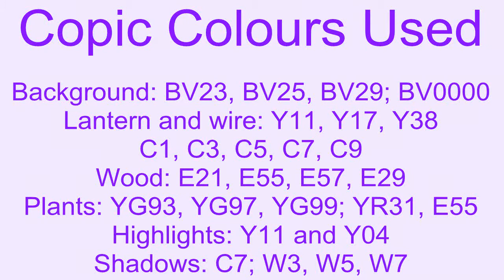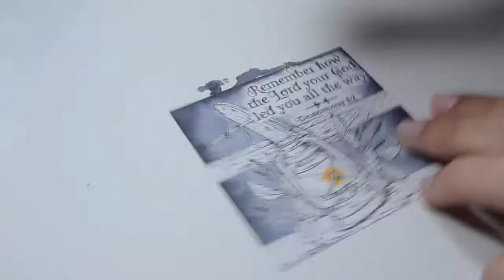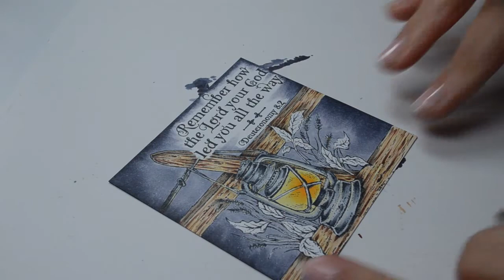Copic speed colouring - ODBD Lantern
Copic speed colouring video (with Copic marker numbers shown) of "Lantern single" by Our Daily Bread Designs. The verse is from "God Verses" by Our Daily Bread Designs.